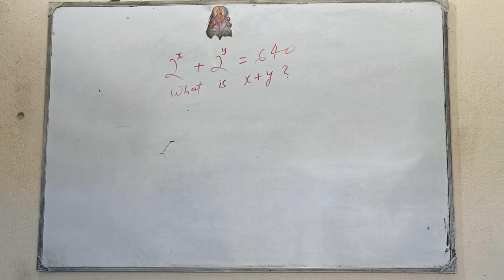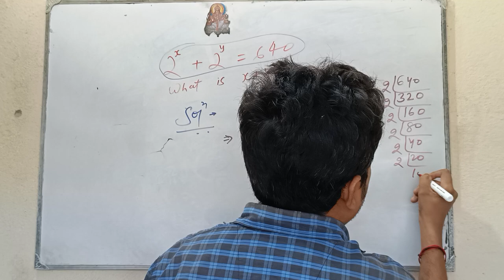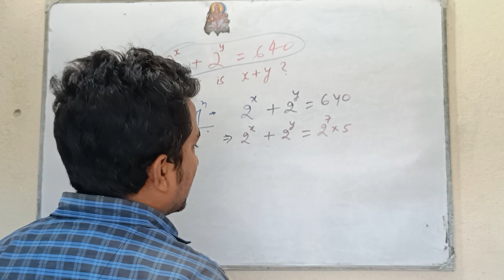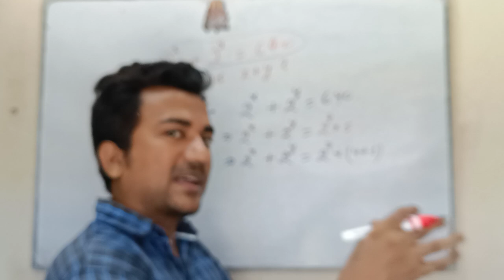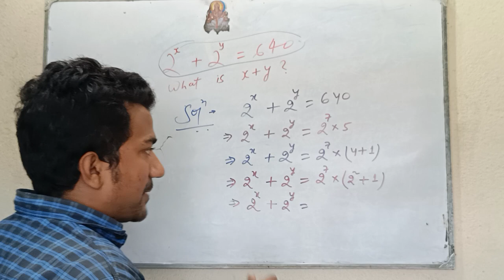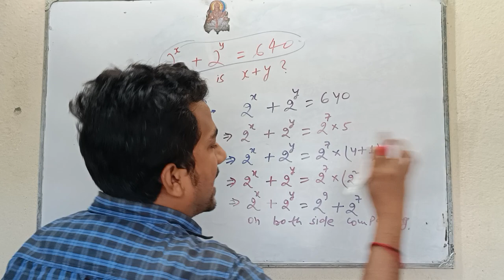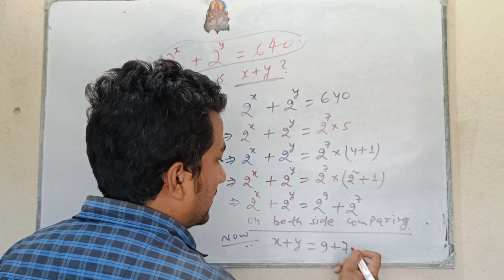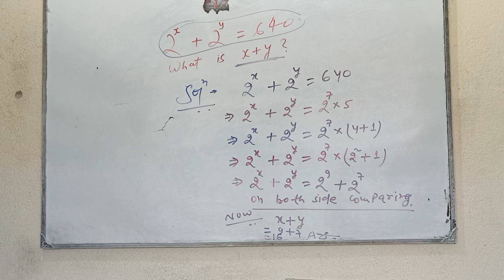2^x + 2^y = 640, what is x+y || Mathematics Classes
2^x + 2^y = 640, what is x+y
|| Mathematics Classes
TO BE CONTINUED . . .